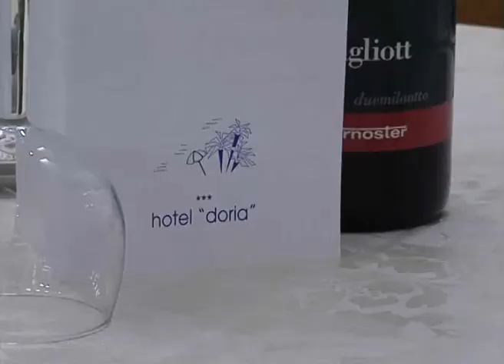Doria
L' albergo Doria e' stato costruito a pochi minuti dalla fiera,  nella localita' di SAN BENEDETTO DEL TRONTO , in provincia di AP. Presenta un totale di 30 camere.
Tra le lingue parlate segnaliamo: francese, inglese, spagnolo, tedesco.Nel tempo libero potrete avvalervi di variegati servizi. Per esempio: per tutta la famiglia, e' disponibile l'animazione, per spostarvi la struttura offre un servizio di biciclette a noleggio, a disposizione di tutti la spiaggia privata.Si accettano bancomat, carte di credito. Molti i servizi disponibili nelle camere: l'impianto di climatizzazione, le stanze sono dotate di asciugacapelli, per riporre i vostri oggetti di valore avete a disposizione una cassaforte, un grande frigobar, in ogni camera e' disponibile un telefono, la TV per rimanere sempre aggiornati.